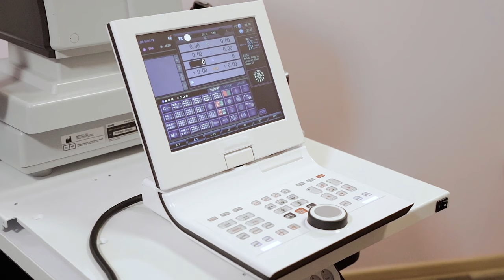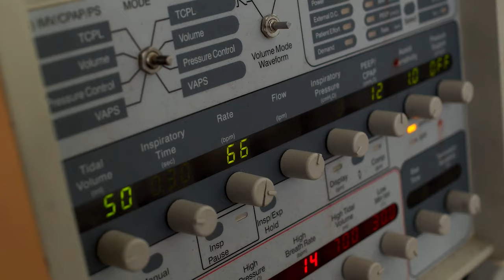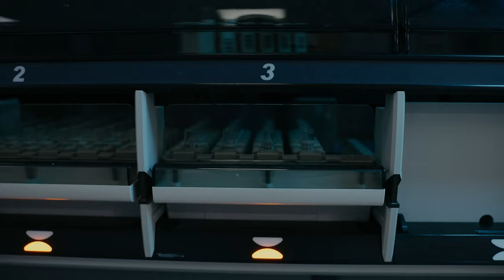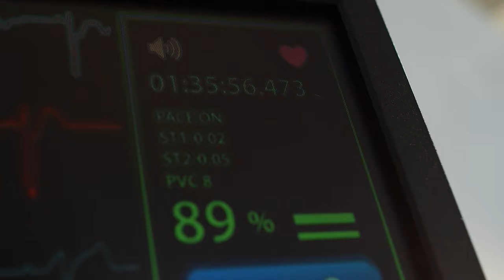Medical Equipment Free Video (part 2) | 4K | Footage - Copyright Free